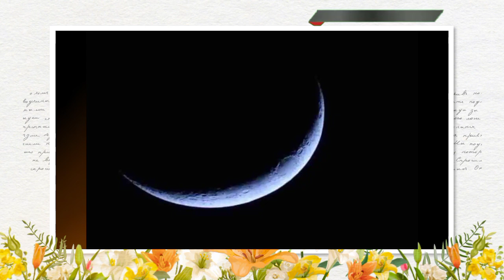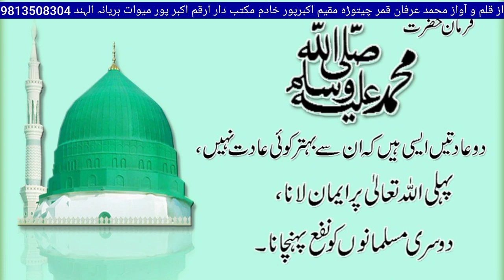चांद सू भी अच्छा मेरो नबी बा खुदा आमना को लाल | by mohd irfan मेवाती जबान beautiful Naat Sharif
चांद सू भी अच्छा मेरो नबी बा खुदा आमना को लाल मेरो प्यारो मुस्तफा | by mohd irfan मेवाती जबान beautiful Naat Sharif

از قلم و آواز محمد عرفان قمر چیتوڑہ مقیم اکبرپور خادم مکتب دار ارقم اکبر پور میوات ہریانہ الہند 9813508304